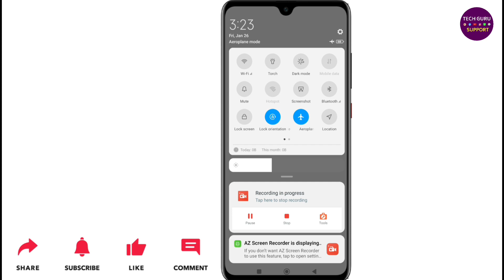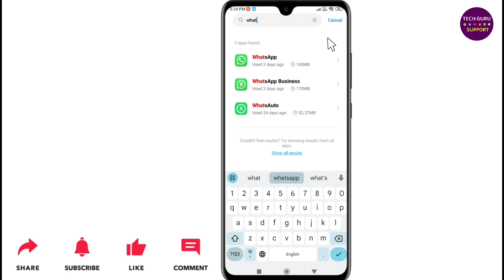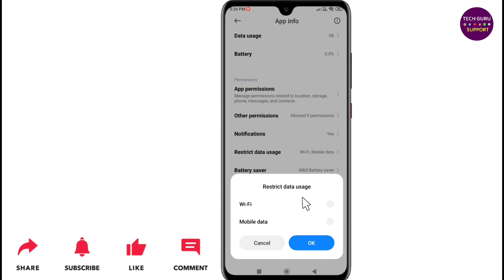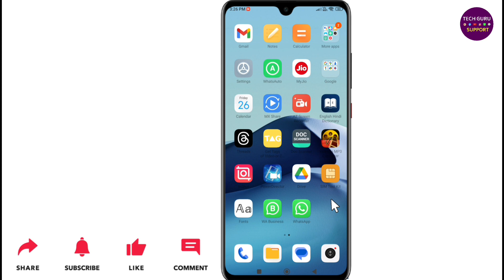Whatsapp Open Nahi Ho Raha Hai Kya Kare? Whatsapp Chalu Nahi Ho Raha Hai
Dosto ish video maine bataya hai ki, Whatsapp chalu nahi ho raha hai kya kare?

Abouts The Video:
Whatsapp open kyu nahi ho raha hai
Whatsapp app open nahi ho raha hai
Whatsapp chalu karne ka tarika
Whatsapp nahi khul raha hai kya kare
Whatsapp chalu nahi ho raha to kya kare